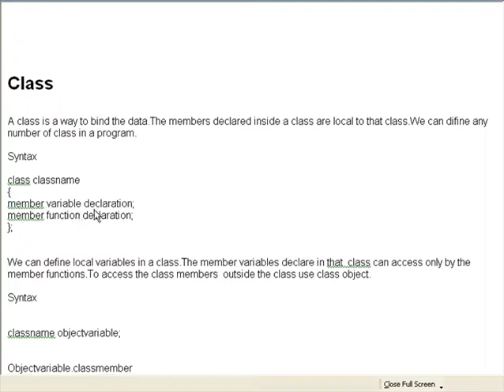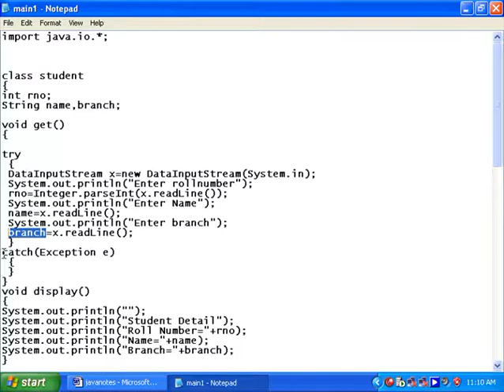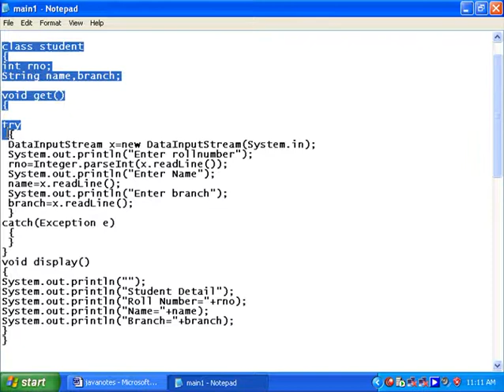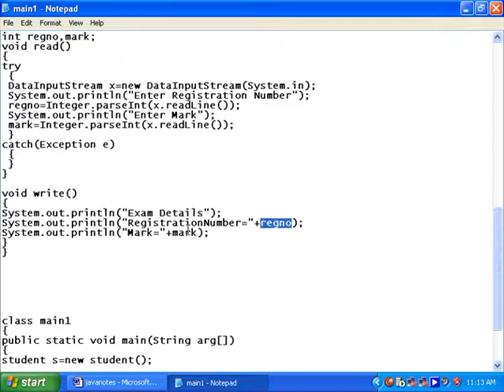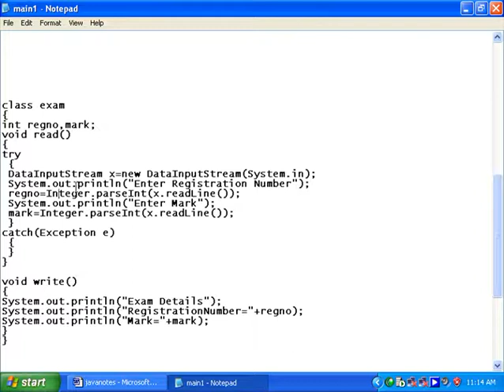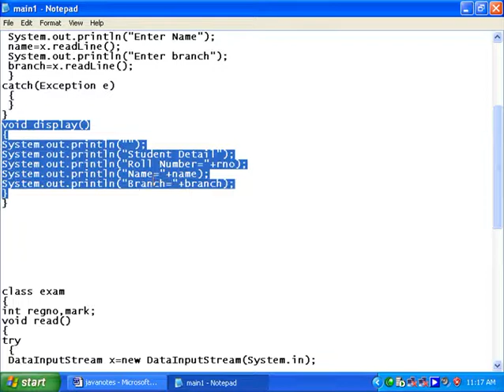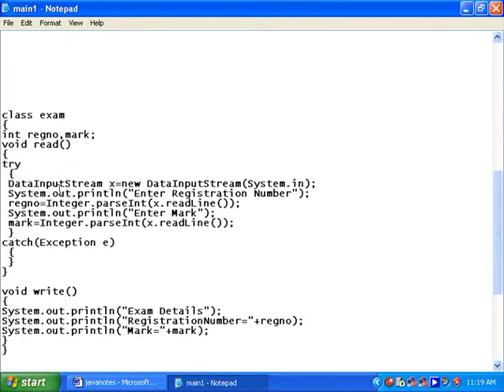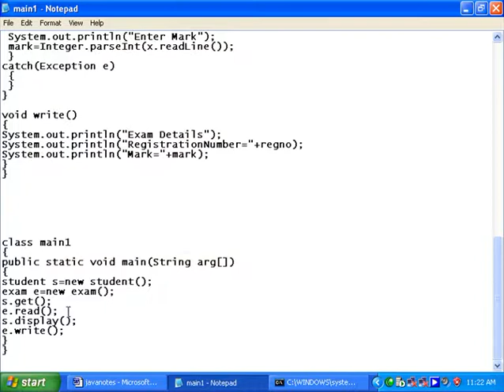Java Class Room Lesson 16 in (12).flv Malayalam tutorial മലയാളം പഠനം